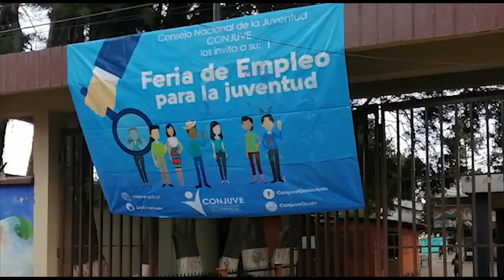Feria del Empleo ofrecerá al menos 600 plazas en Quetzaltenango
600 plazas en más de 15 empresas se ofertarán para jóvenes el próximo viernes en el Centro Universitario de Occidente. El acceso será gratuito y se tendrán otros servicios como difusión de becas, asesoría para elaborar el curriculum vitae y atención médica.

🔔Más información🔔